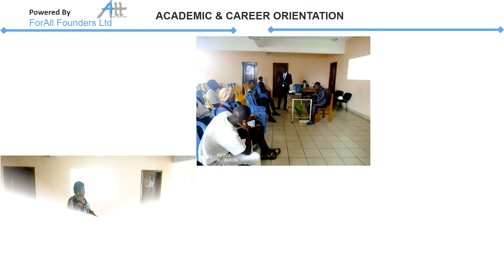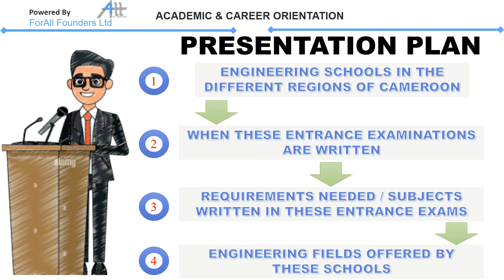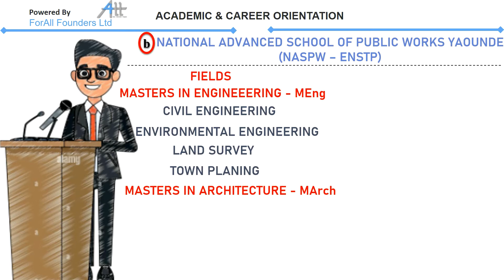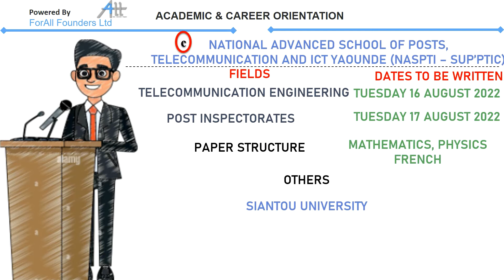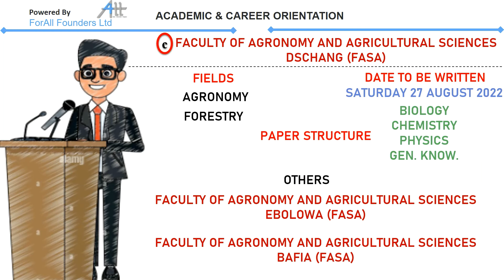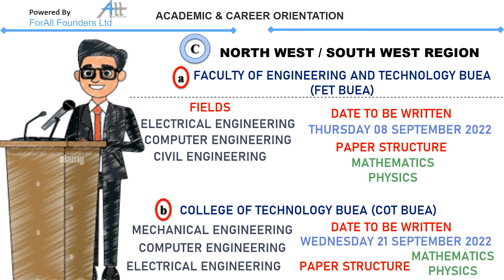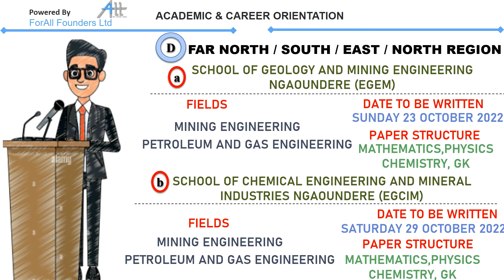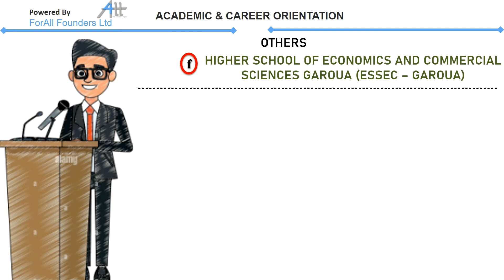CAREER ORIENTATION SEMINAR || ENGINEERING SCHOOLS IN CAMEROON || COMPETITIVE ENTRANCE EXAMINATIONS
Career orientation is one of the most important tools needed by Advanced Level students and university students. In this video you will be well oriented about engineering schools in cameroon, the engineering fields offered in these schools and how the paper is structured.